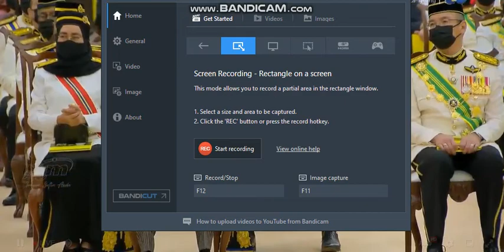hari keputeraan yang di pertuan Agong XVI Al-Sultan Abdullah Ri'ayatuddin Al-Mustafa Billah Shah pt5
hari keputeraan yang di pertuan  Agong XVI Al-Sultan Abdullah Ri'ayatuddin Al-Mustafa Billah Shah Ibni Almarhum Sultan Haji Ahmad Shah Al-Musta'in Billah 2022.Malaysia  Agong birthday.6 jun 2022